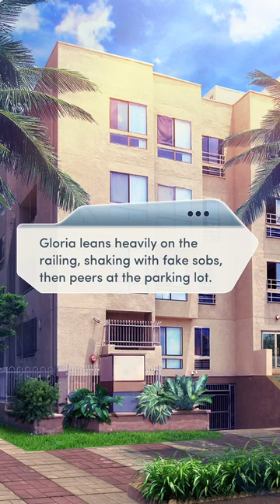Sweet ESCAPE!! Ch13 (3/3). Red Carpet Diaries || Choices || All Diamonds Used